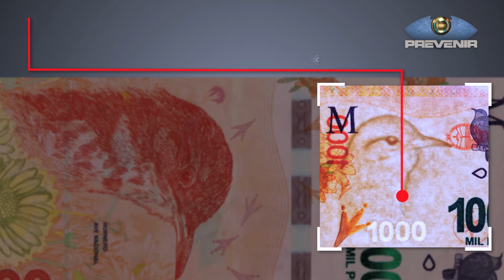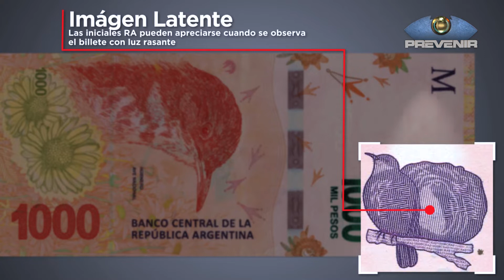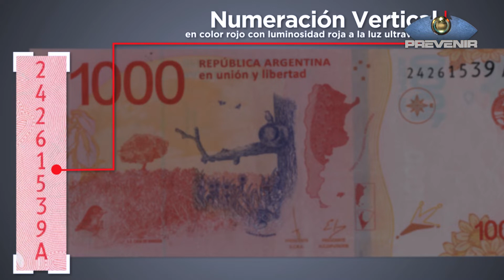PREVENIR │ MEDIDAS DE SEGURIDAD - BILLETE DE MIL PESOS